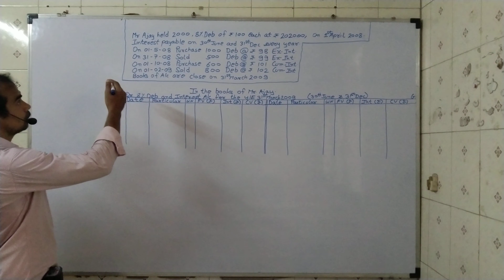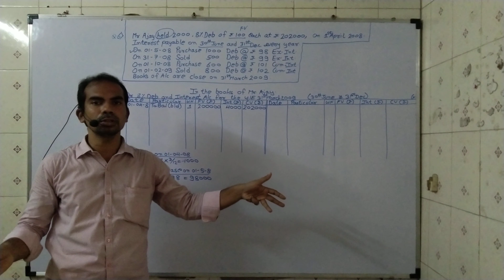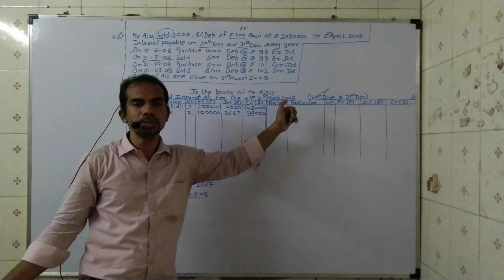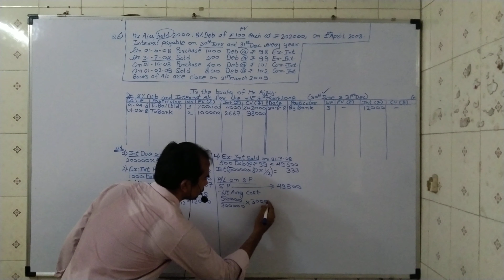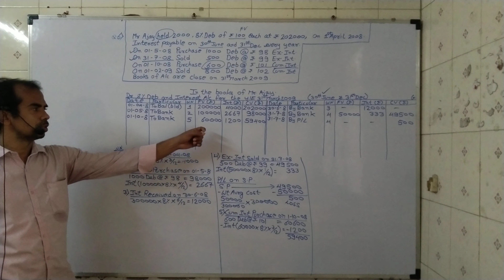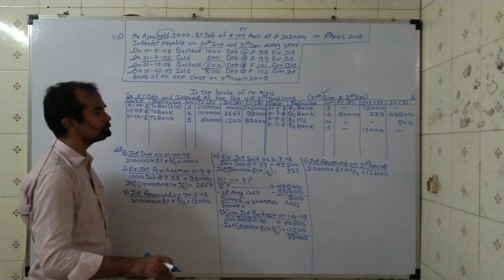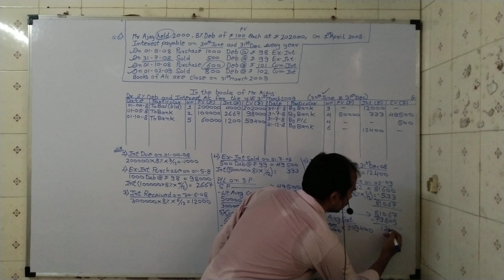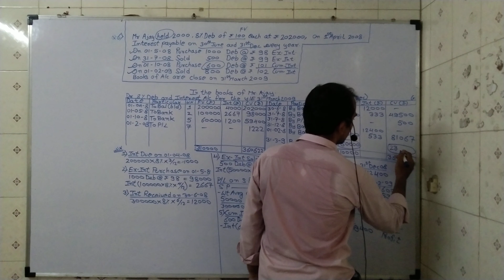T.Y.B.COM (FA)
Investment accounting
(Question no.6 part 1)